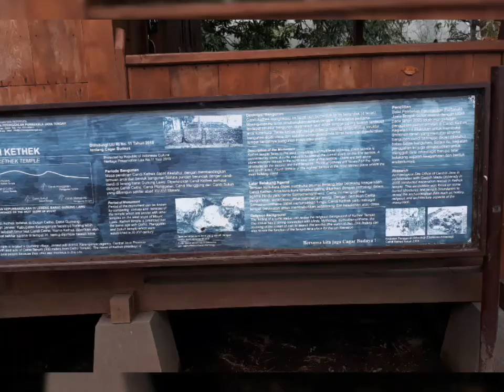Candi kethek tawangmangu